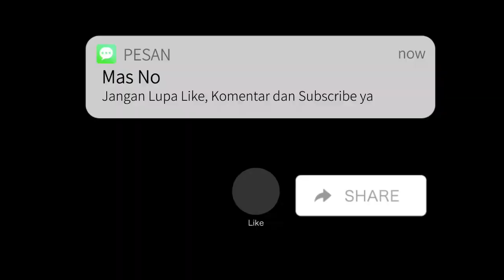BABAK 1 - MAJU BERSAMA B VS PSR FC | OPEN TURNAMEN ANTAR LAPAK MAJU BERSAMA CUP I 2023/2024